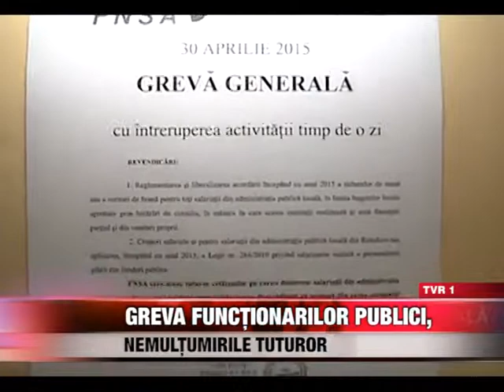Greva funcţionarilor publici, nemulţumirile tuturor